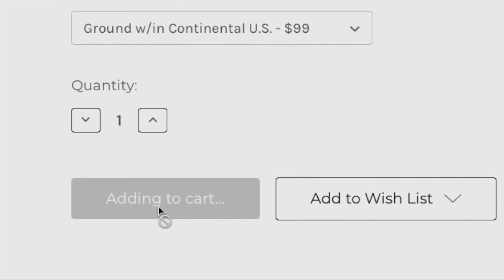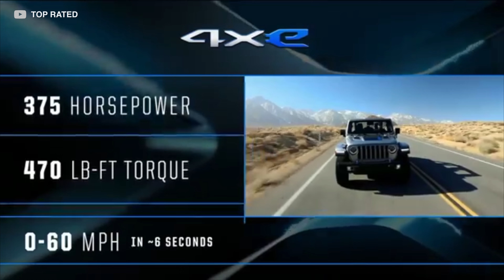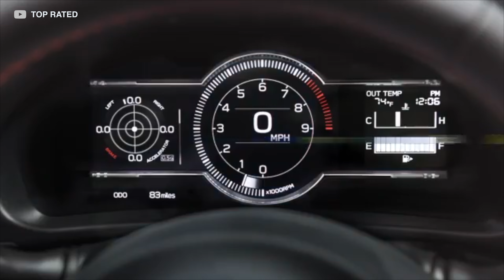Look Out For These Top 10 Cars In 2021! (Here's Why)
Here are the top 10 cars I'm looking forward to in 2021 and I think you should too!

Join me in today's episode of Talking Mods as I give you my TOP 10 cars I'm looking forward to this year (2021) along with two bonus cars. Most of these have the potential of doing something we all love, modding them so definitely lookout for these! From affordable to expensive!

0:00 Introduction
0:44 1. Nissan Z Proto (400Z)
1:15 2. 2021 Ford Mustang Mach-E
1:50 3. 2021 Jeep Wrangler Unlimited 4xe
2:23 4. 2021 Ford Bronco
2:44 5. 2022 Porsche 911 GT3
3:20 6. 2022 Subaru BRZ
3:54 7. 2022 Genesis GV70 (SUV)
4:28 8. GMC Hummer EV
5:14 9. Tesla Cybertruck
5:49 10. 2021 Land Rover Defender
6:23 *BONUS* Honda Civic Sedan
6:49 *BONUS* Gordon Murray T50

🏁 MOD BARGAINS